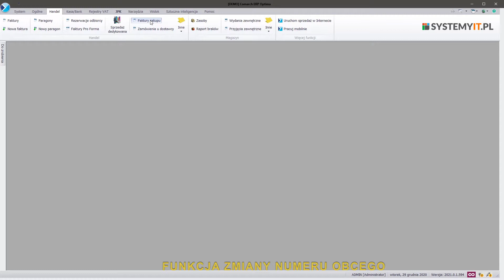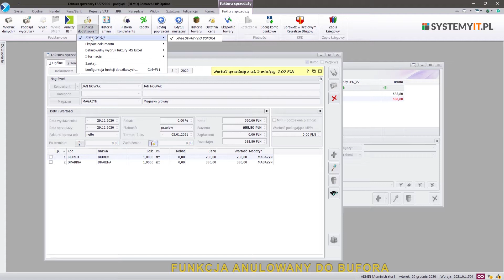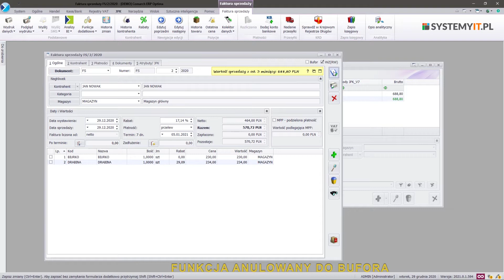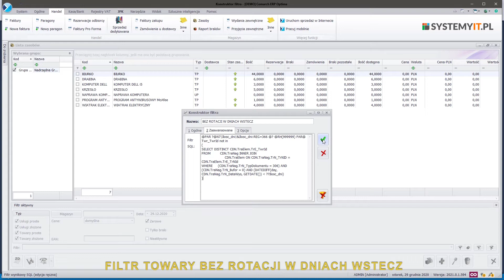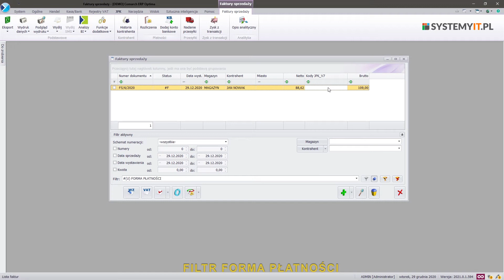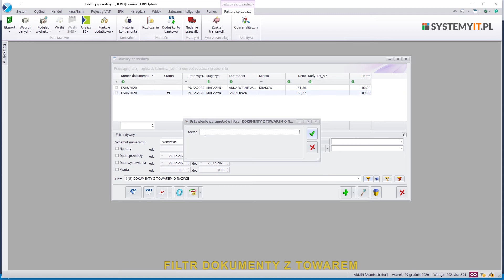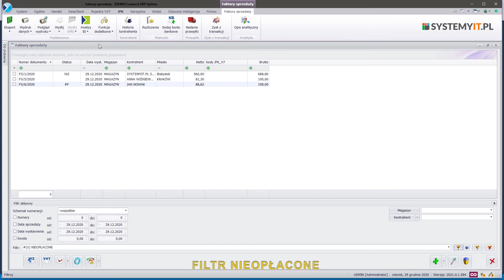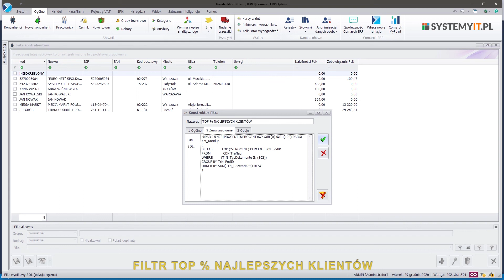Funkcje specjalne i filtry w COMARCH ERP OPTIMA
Na życzenie wielu naszych Klientów stworzyliśmy wybrane funkcje dodatkowe jak również filtry , o które najczęściej pytacie. Dzięki nim możesz sobie pomóc w codziennej pracy na COMARCH OPTIMA.